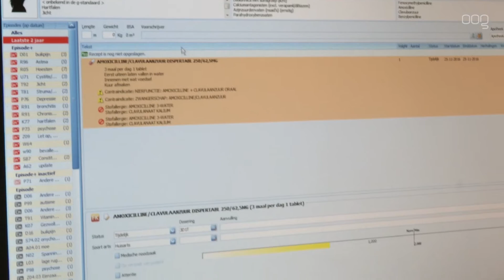Veel medische handelingen onnodig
Artsen stellen lijst op met ruim 1300 onnodige medische handelingen.

De lijst is gemaakt door een koepel van acht Academische Ziekenhuizen, de NFU. Jan Willem Kocks is onderzoeker bij het UMCG en betrokken bij het opstellen van deze lijst. Artsen doen de onnodige medische handelingen vaak omdat ze het zo geleerd hebben, of uit routine. Een kijkoperatie bij knieklachten is één van die handelingen die vaak onnodig is en zelfs nadelig kan zijn. Het levert niet meer informatie op en de patiënt kan de knie een tijdje minder goed gebruiken.

Kostenbesparing speel een belangrijke rol. Een meer op de patiënt afgestemde behandeling van bijvoorbeeld COPD kan veel geld besparen. Als alle COPD patiënten stoppen met medicatie waar ze geen baat bij hebben zou dat zo’n twintig miljoen euro opleveren. Het zal waarschijnlijk nog een jaar of drie duren voordat alle bevindingen bij artsen en patienten bekend zijn.

Minister Schippers van volksgezondheid nam de lijst vandaag in ontvangst